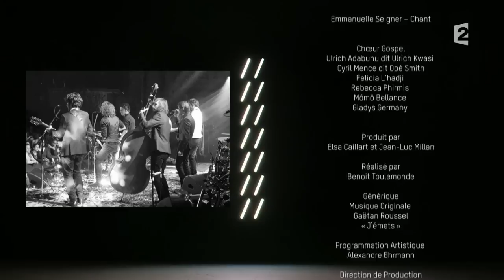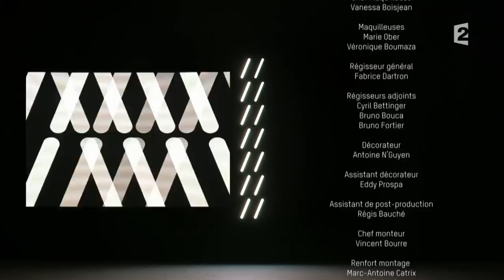Julien Doré Live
& Album Studio

Love Studio Double Cd

Love live